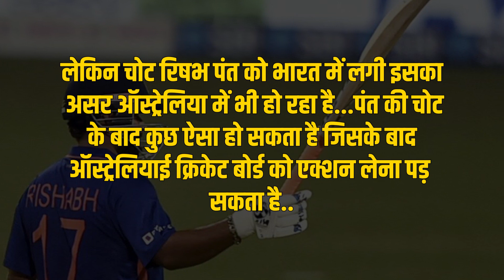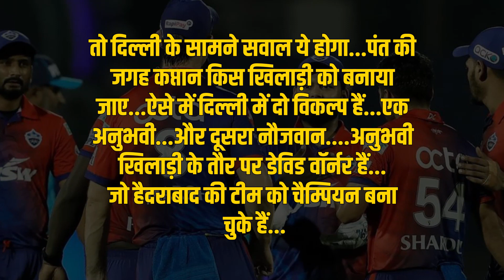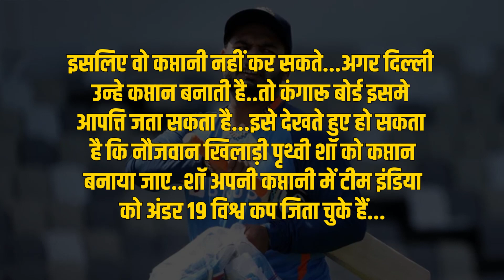Rishabh Pant के साथ हादसा, Australia में खलबली, 2022 IPL के बाद लिखी गई थी इस हादसे की कहानी। Tyagi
रिषभ पंत के साथ हुए हादसे के बाद दिल्ली कैपिटल परेशान हो गई है..तो वहीं ऑस्ट्रेलिया क्रिकेट बोर्ड में खलबली मची हुई है...इतना ही नहीं पंत के साथ हुए इस हादसे की कहानी साल 2022 के आईपीएल के दौरान ही लिखी जा चुकी थी. जानने के लिए देखिए ये पूरी रिपोर्ट।